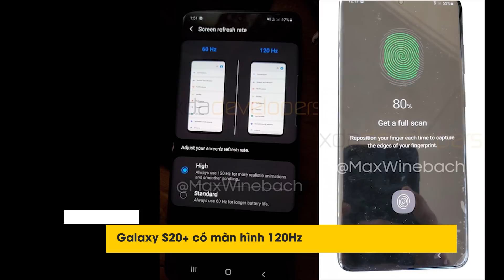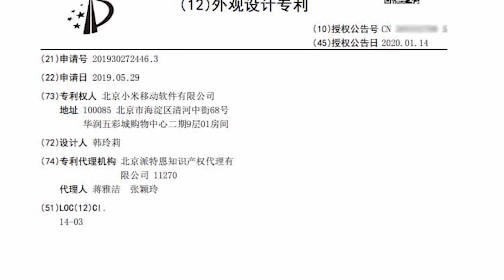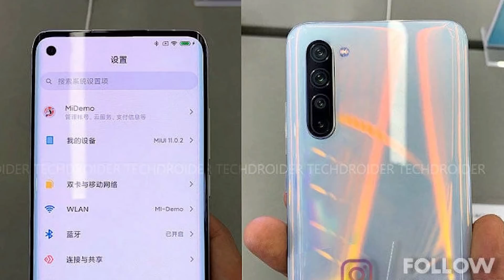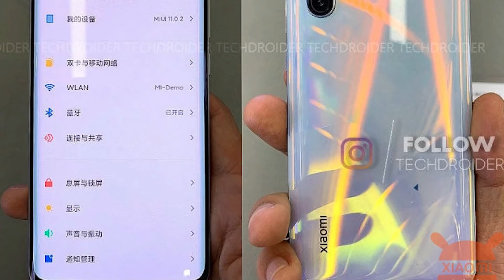iPhone 8 2020 sẽ có Face ID I Hinews